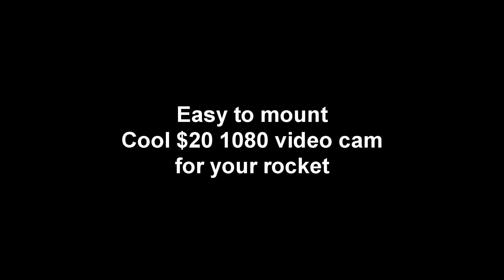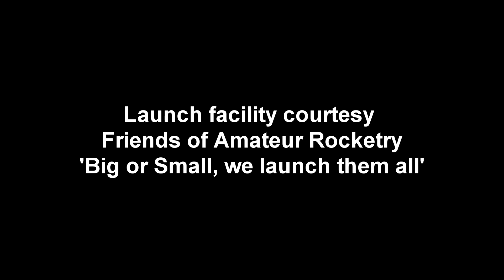$20 1080 rocket video cam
Rocket launch to test this $20 1080 video cam I purchased from ebay.
The nice thing about it is the rechargeable batteries last over an hour and you can mount it to look down or up the airframe and swivel the lens to look outward at the horizon. There are many ebay vendors and perhaps Amazon selling these...
The motor is a six-grain KNSB 'sugar' M-1500 motor with a stainless steel nozzle. flown at the FAR test/launch facility.